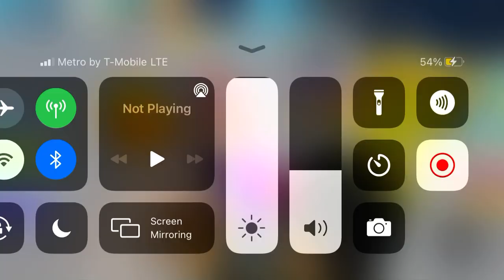Finally got gold warrior